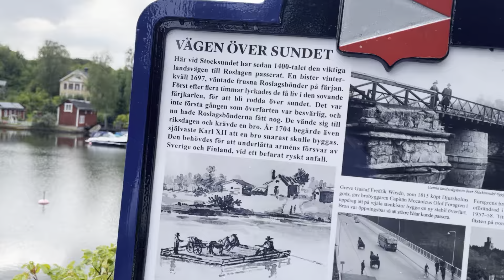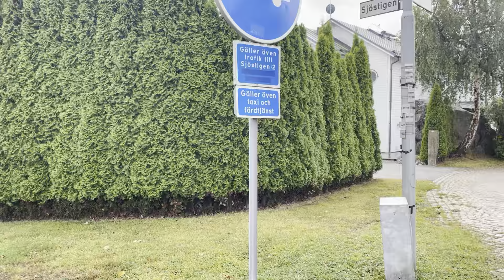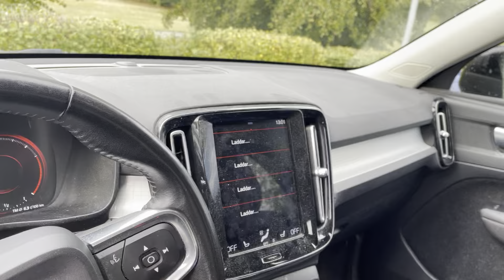Gamla Stocksund tågstation. 30/8 2024.